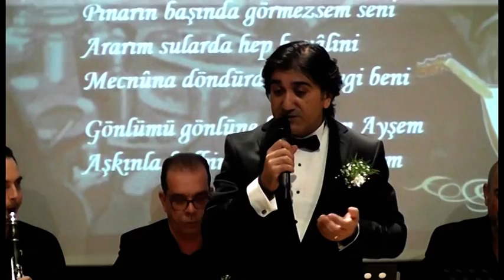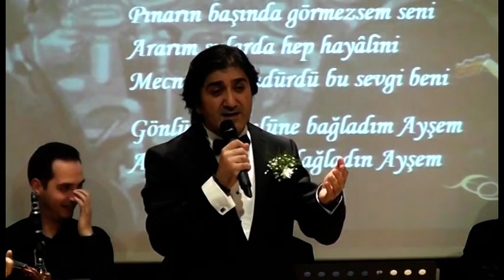PINARIN BAŞINDA SU VERDİN İÇTİM '' Serhat Kandemir ''FASIL GECESİ ''2020